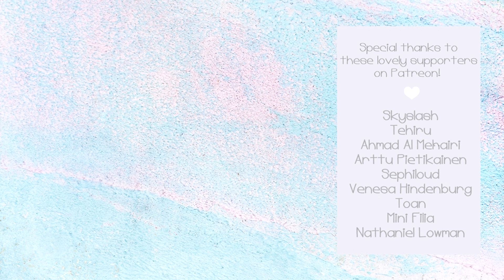Domestic na Kanojo ドメスティックな彼女 OP - "Kawaki wo Ameku" (カワキヲアメク) - Akano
Domestic na Kanojo / ドメスティックな彼女 / Domestic Girlfriend OPENING Theme – "Kawaki wo Ameku" (カワキヲアメク) Original song by Minami (美波)

I'll be releasing this cover on digital stores! Follow me to get updated!

Turn CC on for Japanese/Romaji/English lyrics!

I'm not really planning to cover this song but I got a lot of comments requesting this so I tried!! This song is so challenging to sing, I hope I did fine!! Thank you always! 💖

Help me make more covers! In return you can get MP3 download links, A capella, Song Requests and more! Thank you so much! 🙏💞

Shout out to my amazing patrons for helping make this cover happen, love you all so much! ✨

Arttu Pietikäinen, Hereson, iambboytlil, Sephiloud, Justin Khab, DVX, Marc Lim, ReaL_DeSu, Ahmad Al Mehairi, Ana Maria Raymundi, Max Lu, Cole Marshall, Funguypiano, Venesa Hindenburg, Skyslash, Mini Filia, Nathaniel Lowman, Toan

Please note:

You can use my cover as a background music for your Youtube videos (eg. reviews, vlogs, reactions) as long as you give me credit in your video description (I would appreciate if you could also link my cover). I do not allow nightcore version, lyrics version, 1hr/10hr version, and re-uploading of my music or video alone.